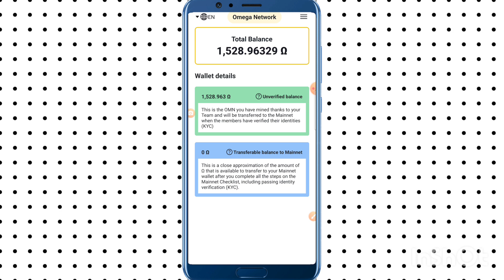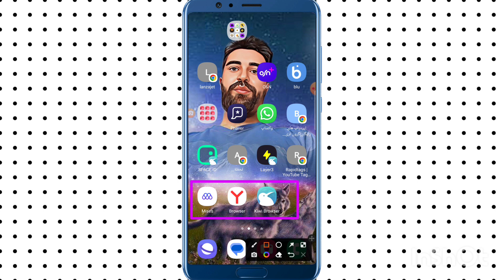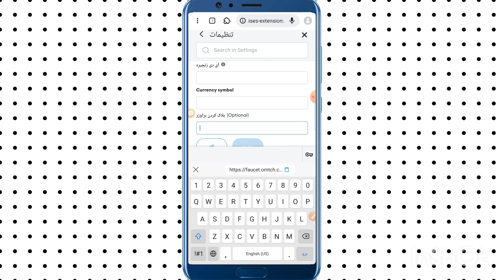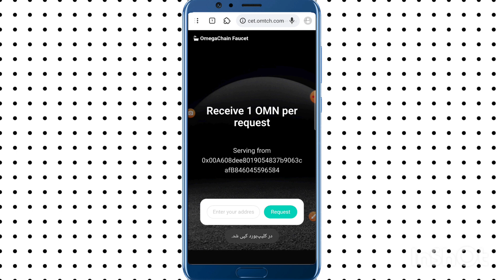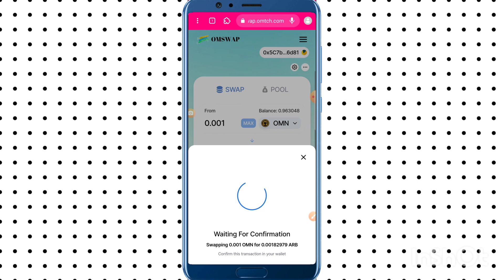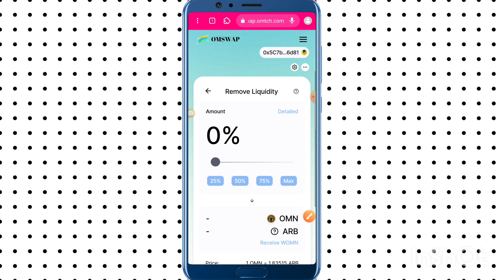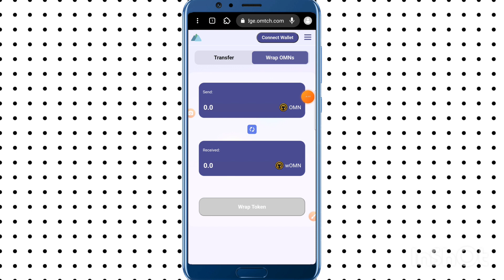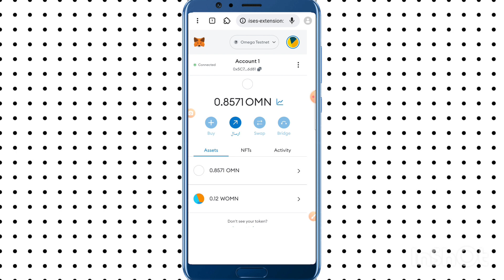تست نت رو شبکه امگا | ماینینگ شبکه omega network | کسب درآمد دلاری با تست نت رایگان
اگه جز افرادی هستی که کوین امگا نتورک رو ماین میکنی حتما تست نت رو کامل انجام بدین تمام لینک ها در پست تلگرام ما